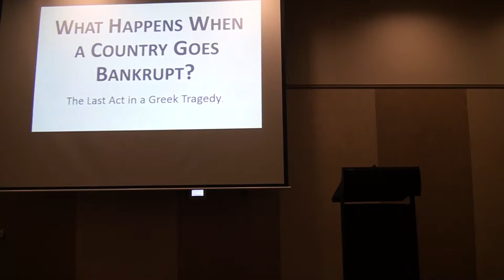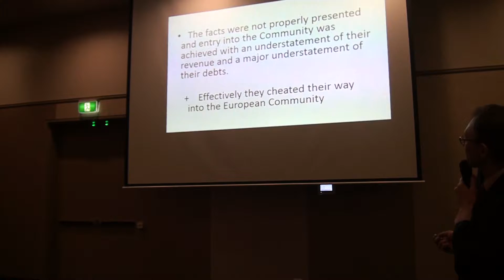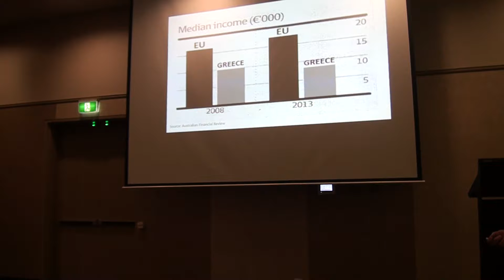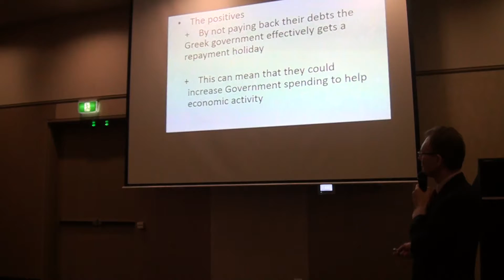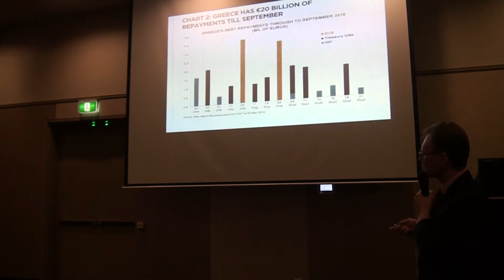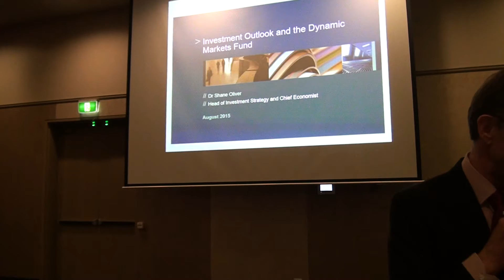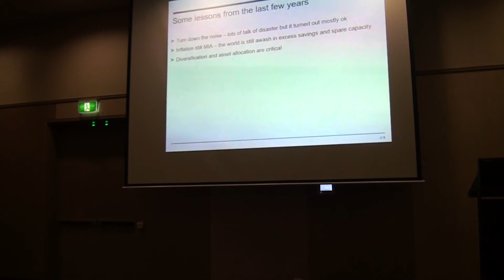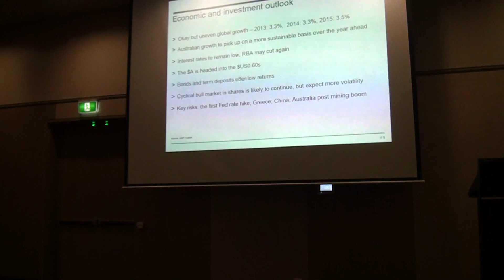Seminar 06 08 15 Video A